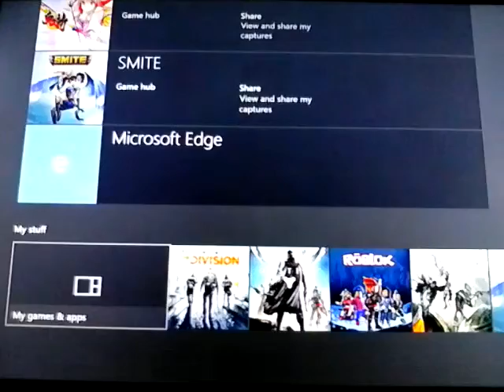Sneak to stream!